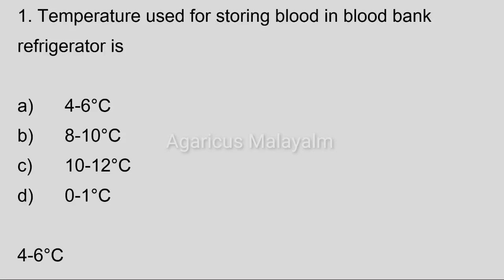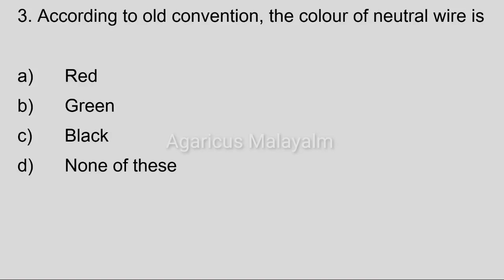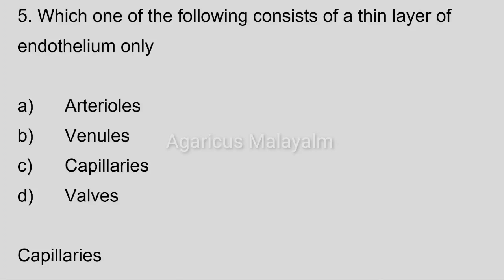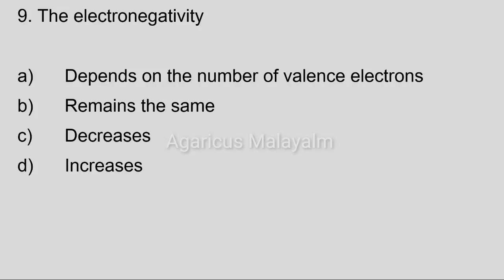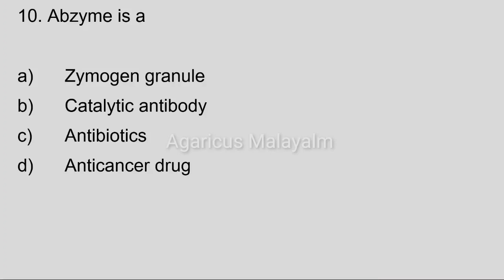JUNIOR LABORATORY ASSISTANT (Medical Education)| MCQ | MODEL QUESTIONS | PART - 19 KPSC